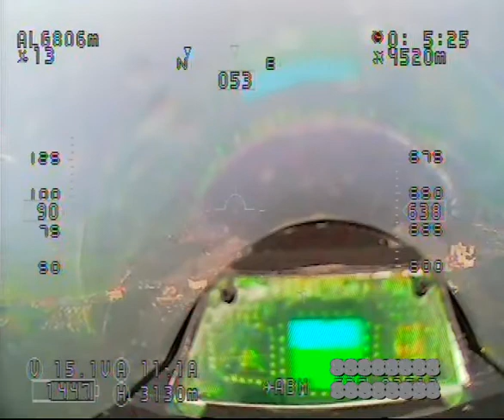Полет в Дождь